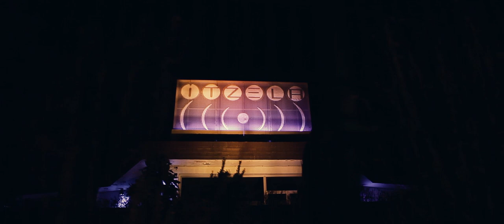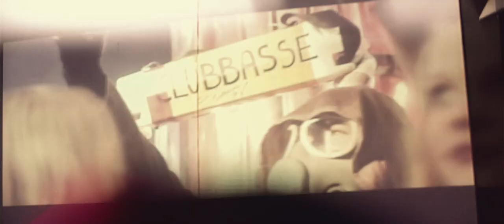Pumpingland #1 - DCIBELIA - Spain - AFTER MOVIE HD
Bookings UK: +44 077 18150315

PUMPINGLAND - WE ARE ALL TOGETHER AS ONE!

Film Produced by: RMVISION PRODUCTION rmvision.pl

DoP: Roman Majewski, Marcin Majewski
Edit: Roman Majewski

Propety of RMVISION PRODUCTIONS
Promotional use only. sale, duplication or other transfer of this material strictly prohibited.